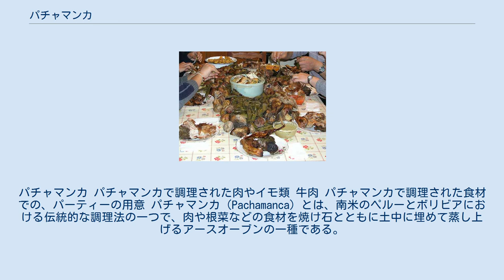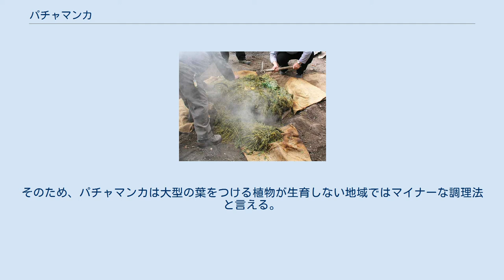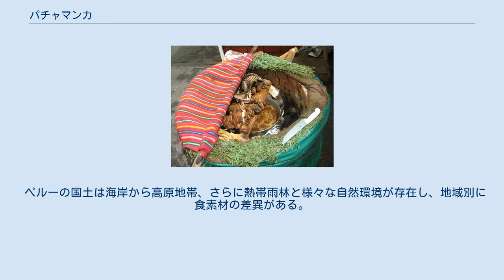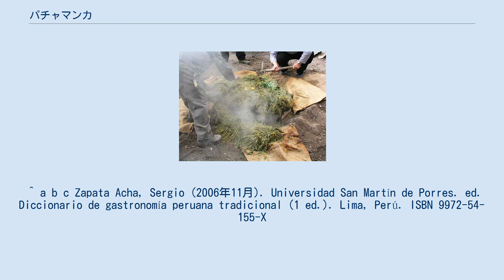パチャマンカ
パチャマンカ パチャマンカで調理された肉やイモ類 牛肉 パチャマンカで調理された食材での、パーティーの用意 パチャマンカ（Pachamanca）とは、南米のペルーとボリビアにおける伝統的な調理法の一つで、肉や根菜などの食材を焼け石とともに土中に埋めて蒸し上げるアースオーブンの一種である。
 「パチャマンカ」の語は、ケチュア語やアイマラ語で大地を意味する「パチャ」と鍋を意味する「マンカ」に由来する。
文字通り、大地そのものを鍋とする調理法で、インカ帝国の時代から食されていた。
大量の食材を一度に調理でき、さらに調理に多くの人手を要するため、ハレの日の祝宴として催される場合が多い。
 かつてはクイ（モルモット）、アルパカ、ジャガイモ、ユカ（キャッサバ）、トウモロコシや魚介類など南米土着の食素材のみが調理されていたが、コロンブスの新大陸到達以後は牛肉、豚肉、鶏肉なども素材に加わり、現在でも広く親しまれている。
この調理法は、食材が灰や土で汚れぬよう、あらかじめバナナや椰子などの葉で包む必要がある。
そのため、パチャマンカは大型の葉をつける植物が生育しない地域ではマイナーな調理法と言える。
 なお、アンデス山脈の高原地帯にあたる都市・アヤクーチョやウアンカベリカでは芝土で築いた竈の中でイモを蒸し上げるワテアという調理法が、北方のエクアドルとの国境に近いピウラの町にはコプス、南部のチリにはクラントという石蒸し調理がそれぞれ存在する。
 まず大きな火を起こし、手ごろな大きさの石を充分に焼いて熱する。
石は熱に強いものが好まれる。
割れやすいものや、硫黄分を含んだものはパチャマンカ用には使えない。
石を焼く一方、地面に広くて浅い穴を掘る。
この間に肉を手ごろな大きさに刻んで下味をつけ、バナナなど大きな葉で一つ一つ丁寧に包む。
 熱された石を穴の中に入れる。
この焼け石の上に、肉や野菜の包みを置き、上からまた焼け石で覆う。
さらに全体に土をかぶせ、1、2時間ほど放置する。
この待ち時間の間、招待客はビールやチチャを飲み、会話に興じる。
充分な時間が経過したところで土中から掘り出し、ウチュクタ（トウガラシ、岩塩、香草などを混合したソース）を添えて味わう。
 ペルーの国土は海岸から高原地帯、さらに熱帯雨林と様々な自然環境が存在し、地域別に食素材の差異がある。
そのため、パチャマンカのレパートリーも豊富である。
 焚火で石を焼いた後、焼け石で食材を覆う。
全体を土で埋めて1から2時間ほど放置して蒸し上げる。
 ^ a b c Zapata Acha, Sergio (2006年11月). Universidad San Martín de Porres. ed. Diccionario de gastronomía peruana tradicional (1 ed.). Lima, Perú. ISBN 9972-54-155-X